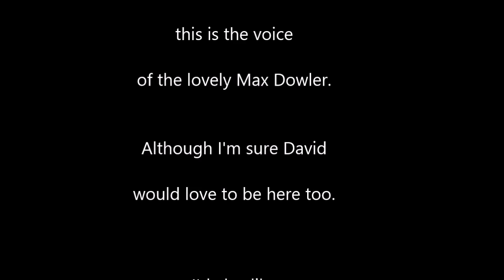Where is David Beckham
A message from our special guest (sort of)